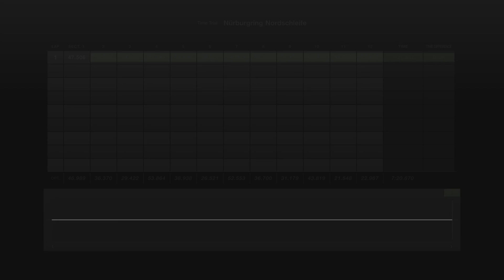GT7 - 2017 Nissan GTR Nismo on the Nürburgring: Nordschleife - Cinematic